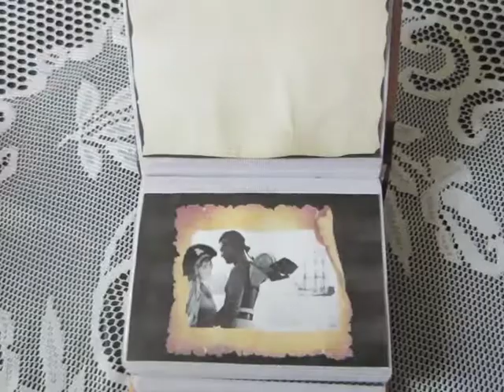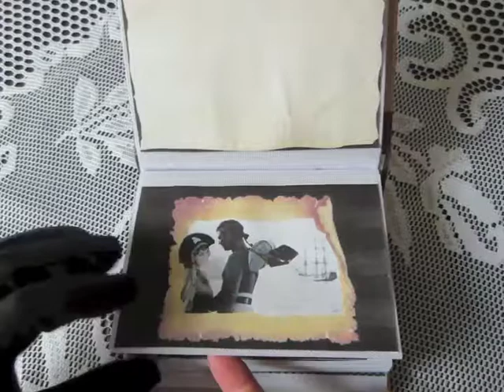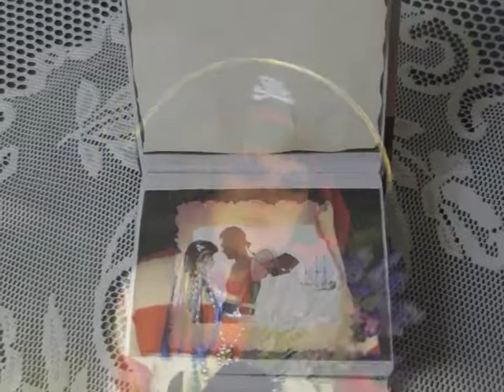Jane de Spinster & Barnacle Bill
I am part of the judges panel for a SingSnap contest with 4-$500 prizes and many 1 year memberships!  The theme is Pirates and I just couldn't resist making a video, even though I can't compete.  We had to incorporate a book, locket, map or rag doll in our song.  I chose the book.  I know ... I'm CRAZY!